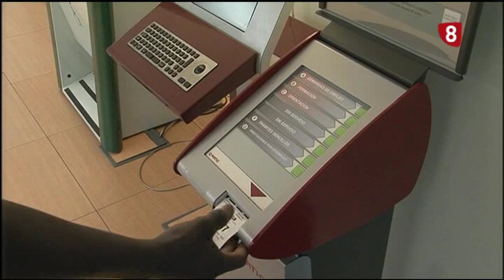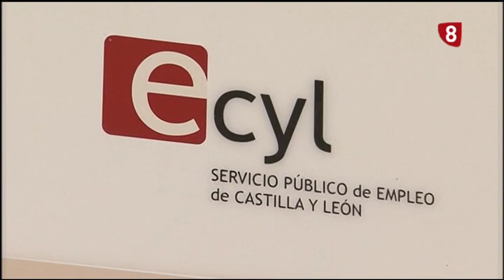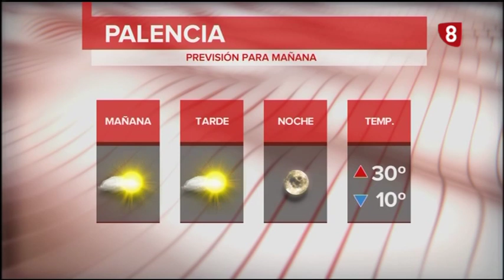Noticias 14:00h (3 Septiembre 2019) La 8 Palencia RTVCyL